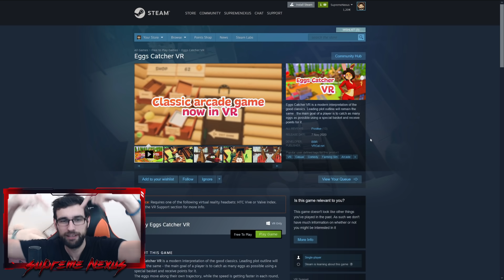EVO KADA DOBIJAMO NOVOG BRAWLERA BESPLATNO | Brawl Stars UPDATE JE STIGAO 🕵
NOVI BRAWLERI SU BYRON I EDGAR! stize novi brawl stars update i donosi dva potpuno nova i sjajna brawlera! Jedan od brawlera JE POTPUNO BESPLATAN! BRAWL STARS NAJBOLJI UPDATE
NOVI BRAWLERI SU BYRON I EDGAR!

Posle dugo vremena Brawl Stars je napokon najavio novi update! Dolazi nam svasta nesto novo u igru a video koji je izasao danas, brawl talk nam je objasnio kako ce sta biti u buducnosti! Prva stvar jeste POTPUNO NOVI BESPLATAN BRAWLER TICK! Ovo je sjajna vest za sve koji ne mogu da otkljucaju nove brawlere, pogotvo kao ja koji ne mogu da dobijem BIBI i CROWa, brawler ce se dobijati na 4000 trofeja i kao sto vec rekoh bice potpuno besplatan! Jedva cekam! Druga stvar jesu novi Mecha skinovi koji izgledaju brutalno, Crow i Bo ce dobiti extra skinove, jedva cekam da ih probam! Nakon toga stize i brawl stars stars poeni koji se dobijaju kad predjete 500 trofeja sa nekim brawlerom, pa vam se isti kasnije obrisu, jako kul mehanika! A takodje svi brawleri ce do kraja leta dobiti i novi STAR POWER, moci cete da birate koji star power hocete da koristite, i ovo ce biti mnogo jako! Uzivajte u novom brawl stars videu! NOVI BRAWLERI SU BYRON I EDGAR!

NAJBOLJI BRAWL STARS UPDATE U ISTORIJI | 2 BROLERA 1 BESPLATAN ⭐️